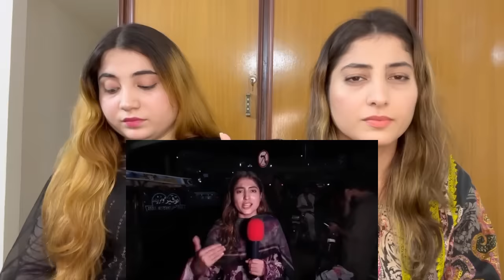SOHAIB CH. AND ABID ALI HARASSING PAK YOUTUBER GIRLS | FOREIGN FUNDING CASE